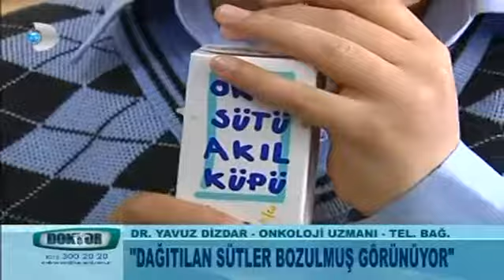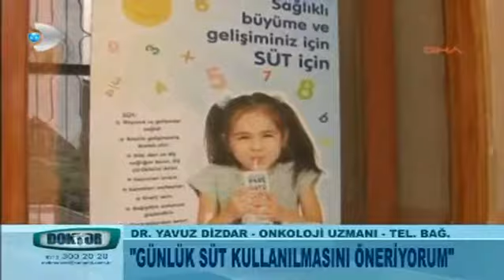Öğrencilere dağıtılan sütler bozuk muydu?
Okul sütü projesi neşeli başladı hüsranla bitti. 4 bin çocuk hastanelik oldu.